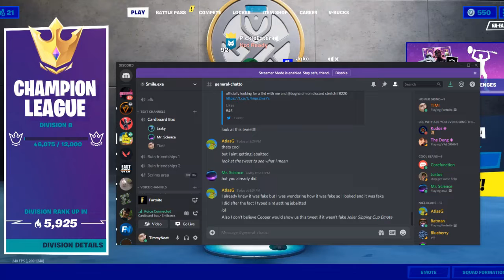What my duo does while we wait for scrims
shhhh. he didnt know lol.